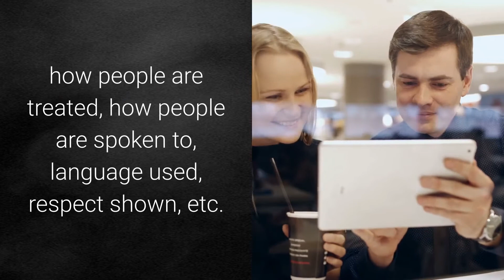Introducing Internal Communications(s01e9)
Research suggests that how a business communicates internally is reflective of how it communicates externally, which in turn makes up its culture.